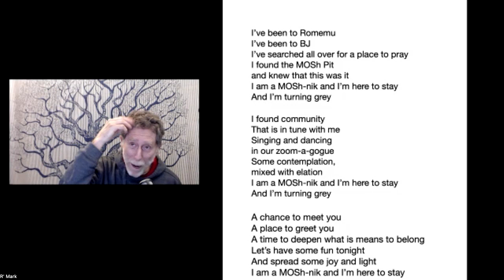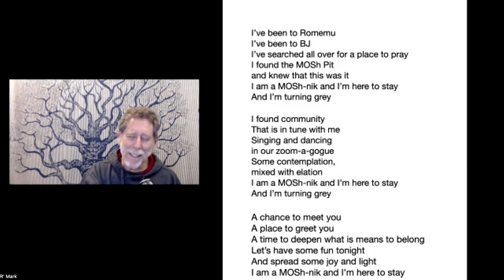A Taste of Pirkei Avot